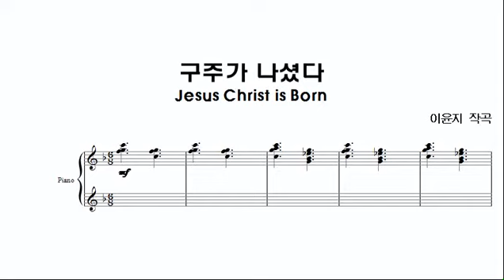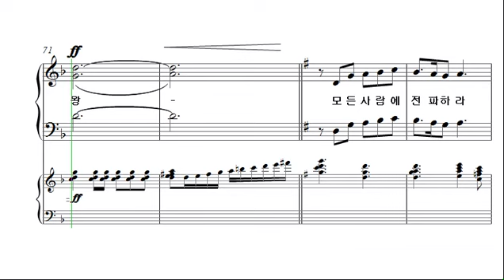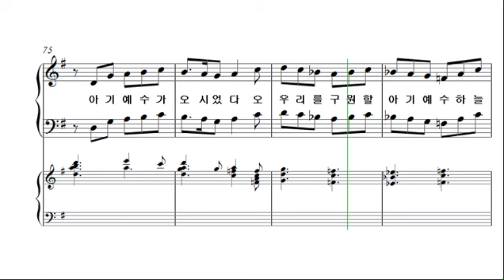[예수 나의 기쁨 8집] 22. 구주가 나셨다 _테너